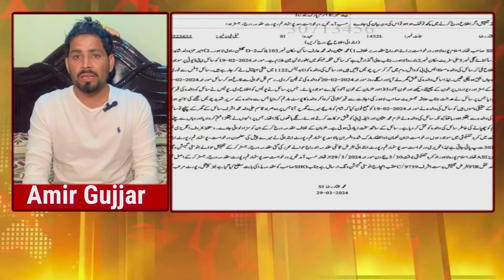About Missing || Hamara Pakistan